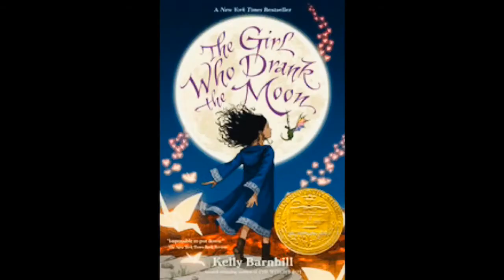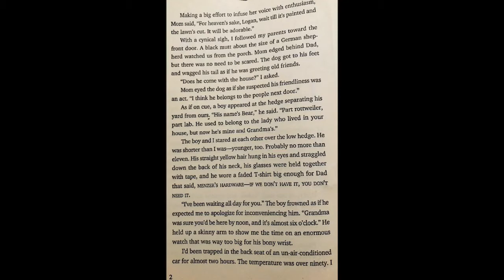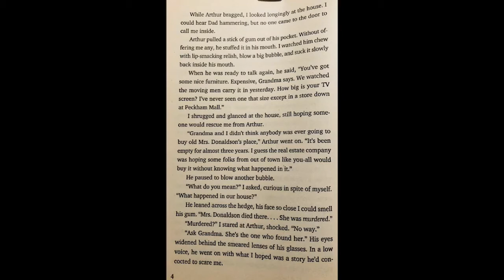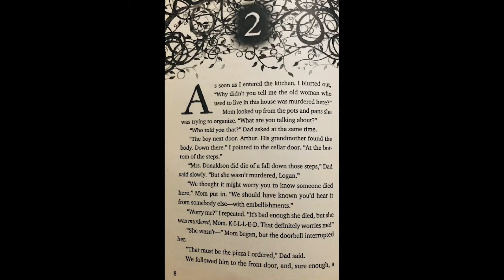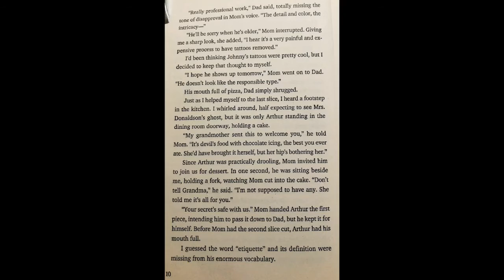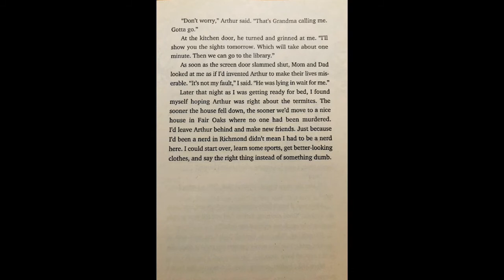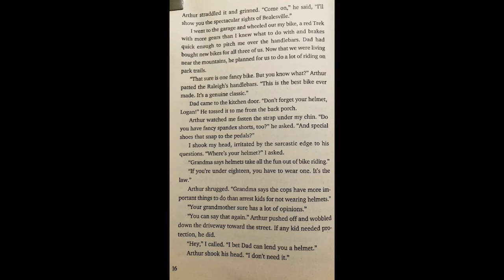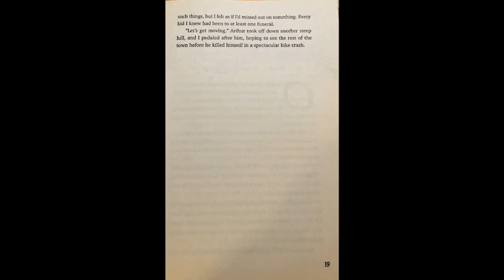“Closed For the Season” Written by, Mary Downing Hahn Chapters 1-3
Intended for Upper Grades.